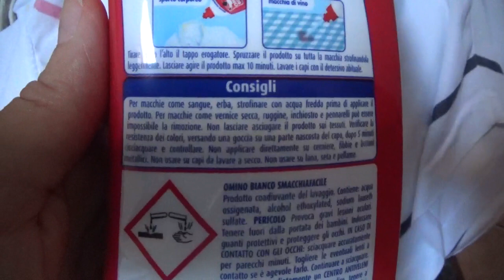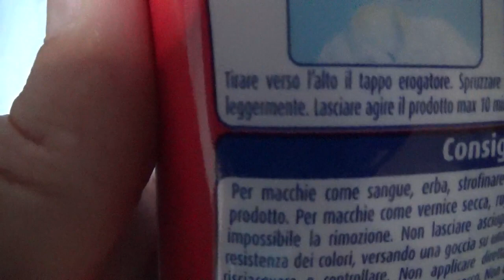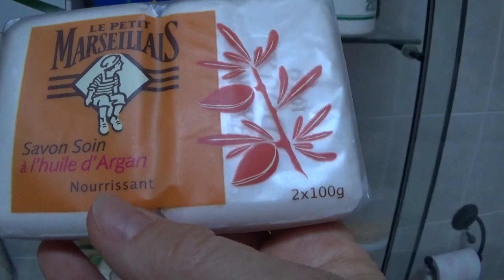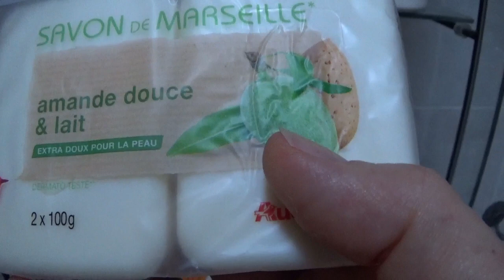Банные дела ))спасибки Гуля! Мыло Марселя